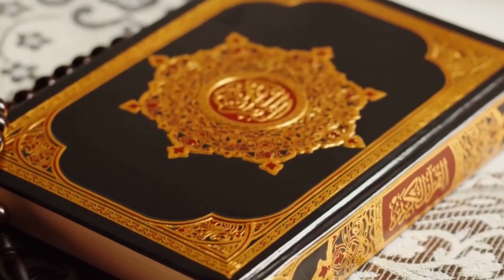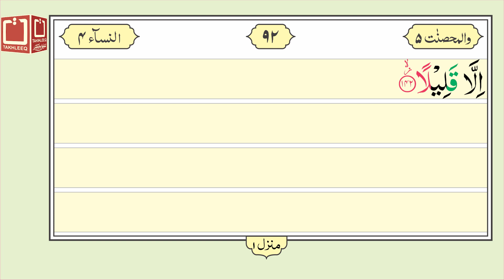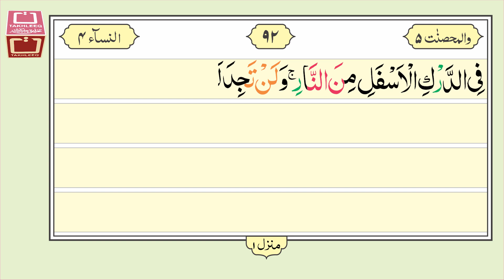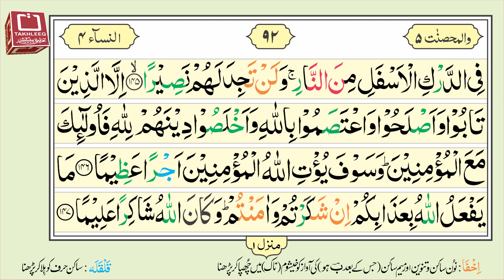16 Lines Quran e Pak - Para No. 05 - Page No. 92 - Surah Al Nisa سورۃ النساء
Para No.05 Surah Al Nisa Ayat 140 to 147 is recited in this video. It is hoped that the Muslim Ummah will like this effort of ours.